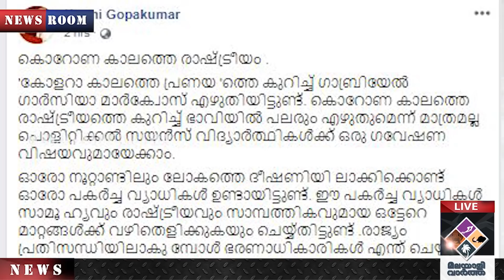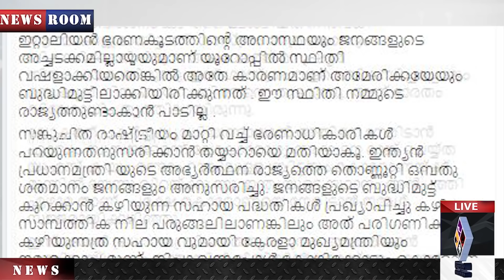കൊറോണ നടത്തുന്ന അശ്വമേധം തടയാൻ നമുക്ക് കഴിയണം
കൊറോണക്കാലത്തെ
 രാഷ്ട്രീയവും
ബ്രിട്ടീഷ് പ്രധാനമന്ത്രിയുടെ
ഹസ്തദാനത്തിലെ
അഹങ്കാരവും ..